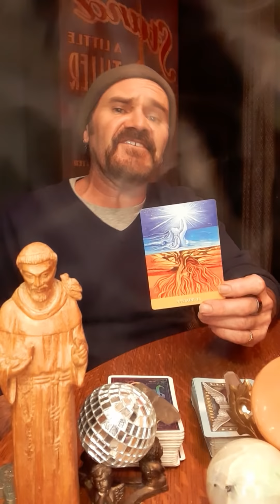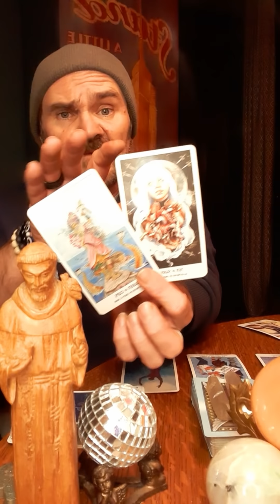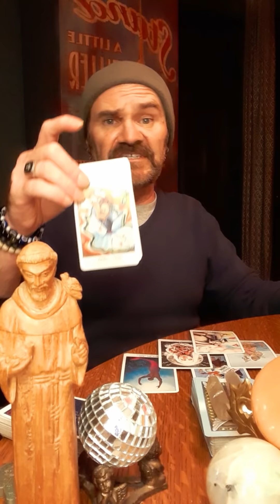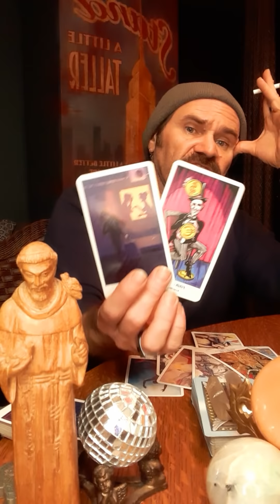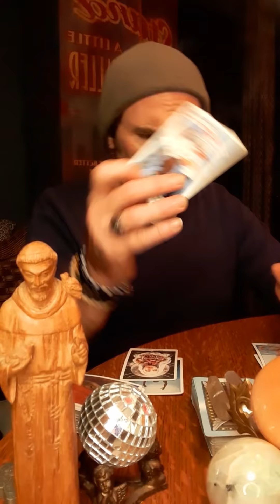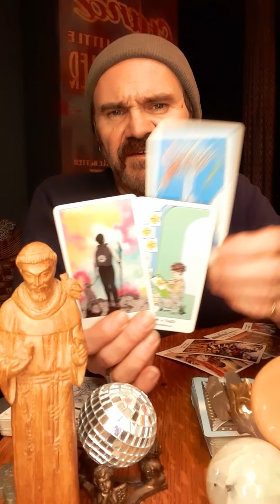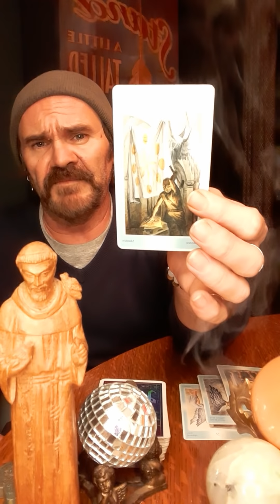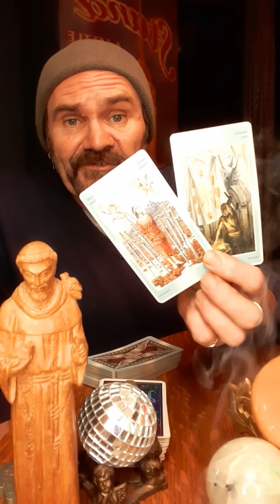JDS Tarot🧿 Fire Signs in love🧿 You're protected from all of this but it is going to hurt, betrayal